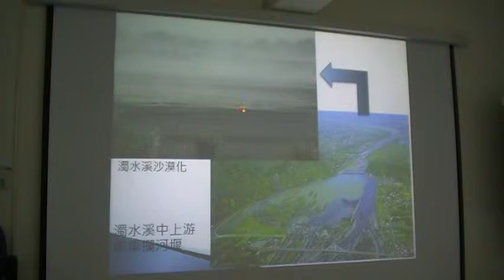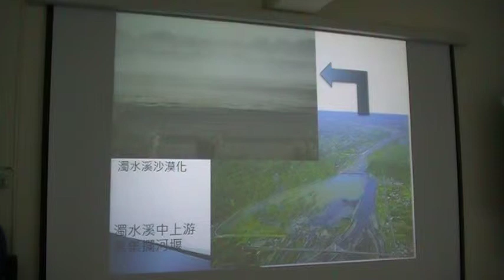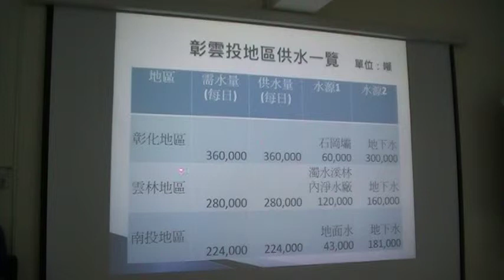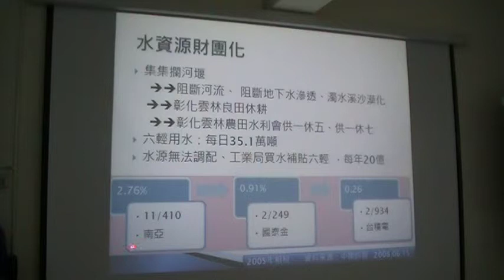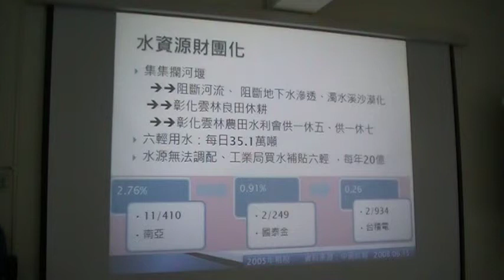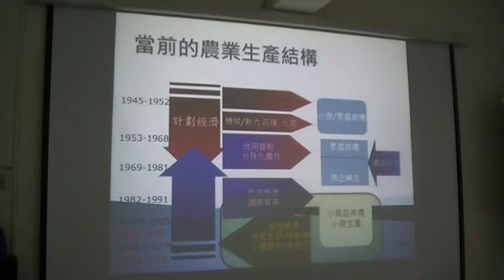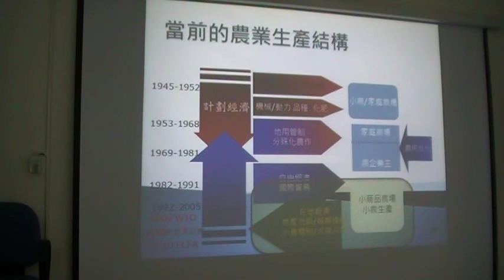水從哪裡來MOV00a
直播：「台灣農業的興衰始末」蔡培慧 教授 台大穀雨社農業與生活系列講座

「台灣農業的興衰始末」 蔡培慧 教授 台大穀雨社 農業與生活系列